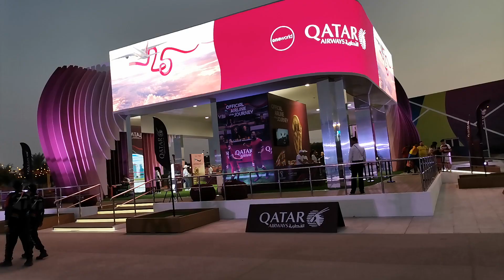Qatar Airways fifa fan festival